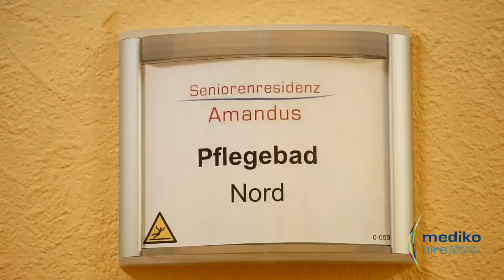Mediko Hire - Reședința de Seniori Amandus, Cuxhaven